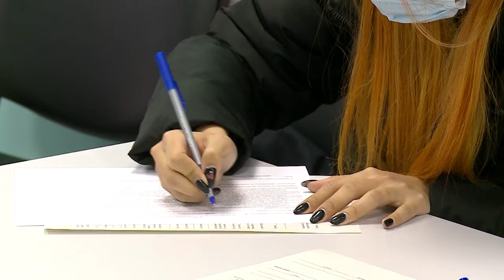Мытищинские медики призывают вакцинироваться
Вакцинация в округе достигла показателя в 65 процентов, это более 143-х тысяч жителей. Ревакцинация пока движется не такими быстрыми темпами, как хотелось бы. Повторную прививку сделали чуть менее 10-ти тысяч человек, по данным на пятницу 9777 горожан. Какой препарат лучше подходит для ревакцинации и усиливает защитные свойства организма? (12+)